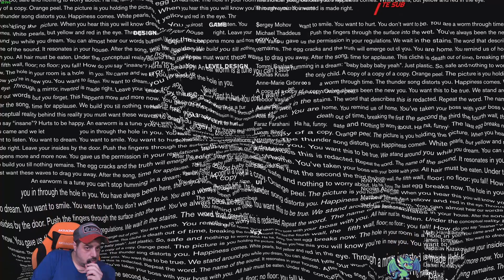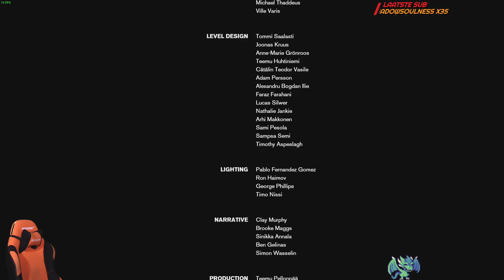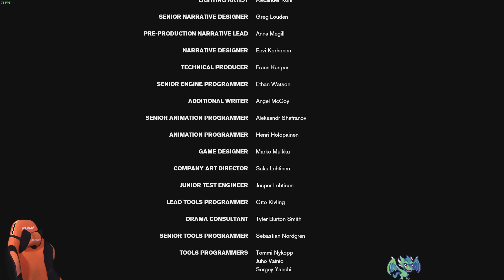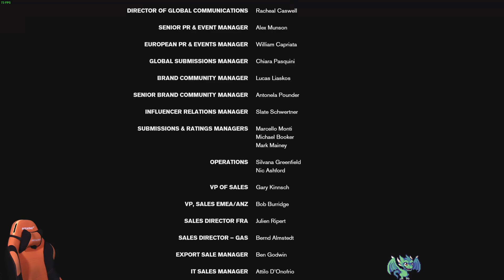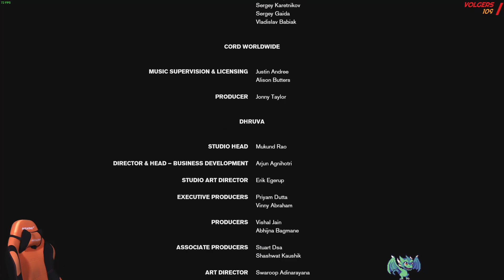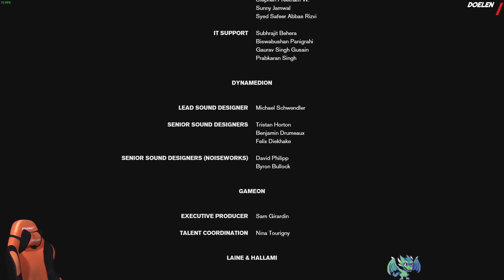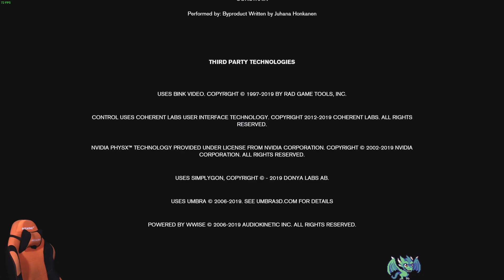Control Ultimate Edition deel 11